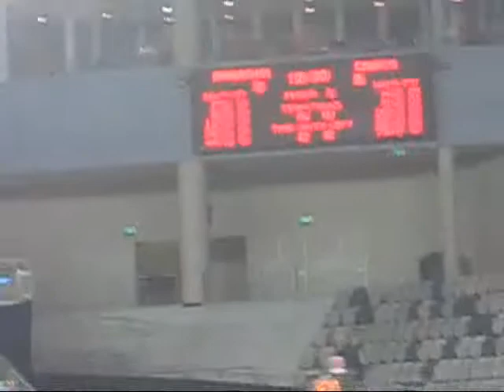Dragons v Townsville player intros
No-frills player intros (?) for the South Dragons v Townsville Crocodiles.